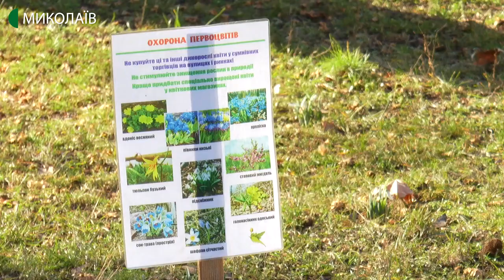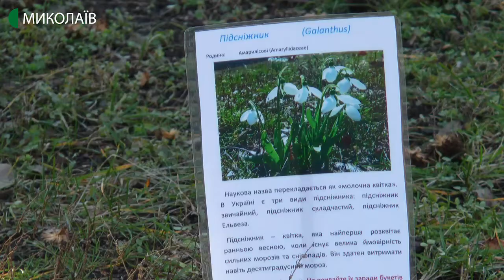У Миколаєві розцвіли підсніжники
Аномальна зима в Миколаєві. У місті розцвіли підсніжники.